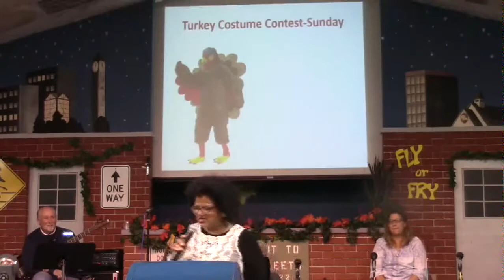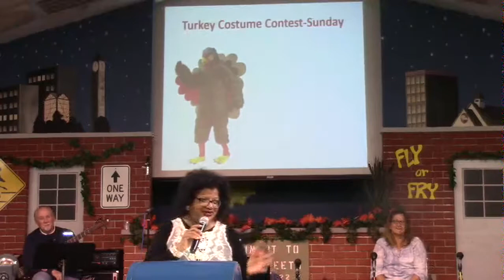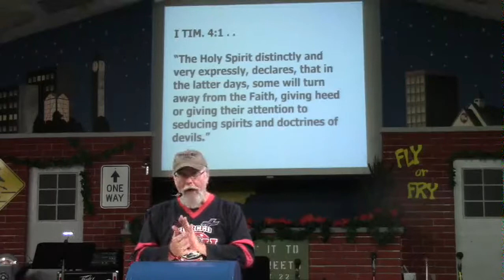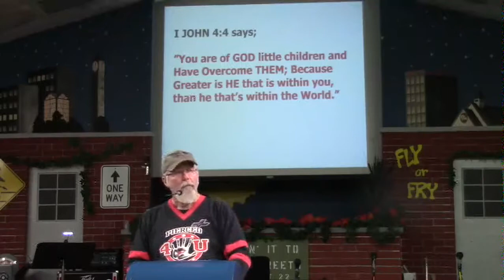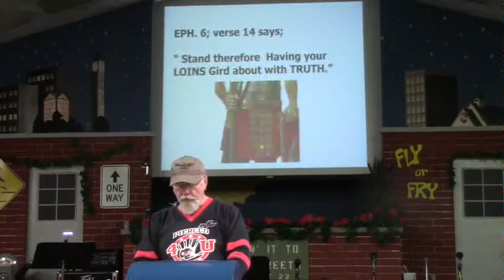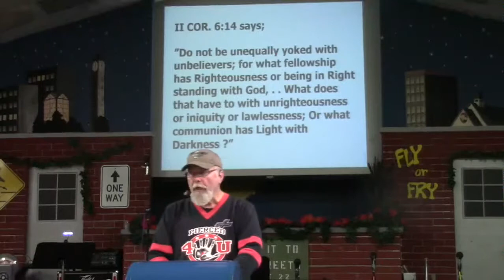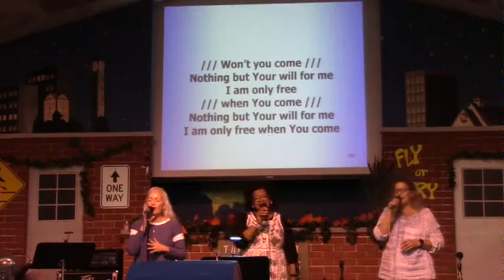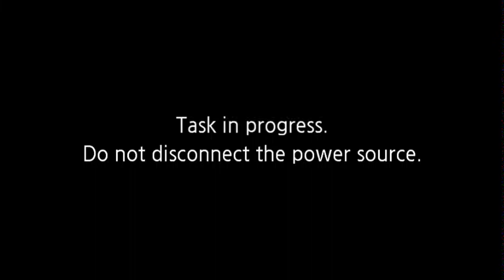Wednesday Night Service Larry Mitchell 11/11/2020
Pastor Larry Mitchell